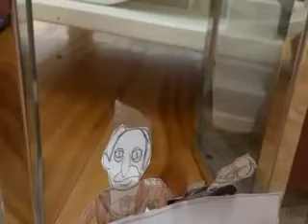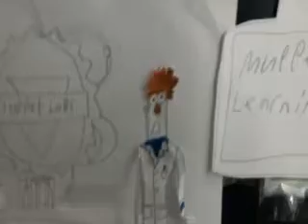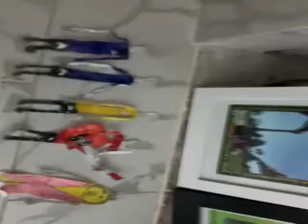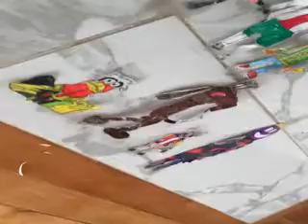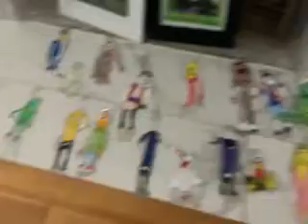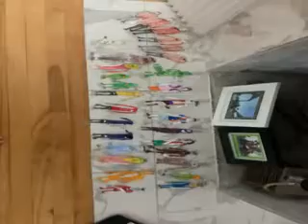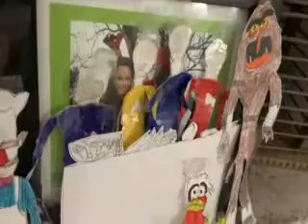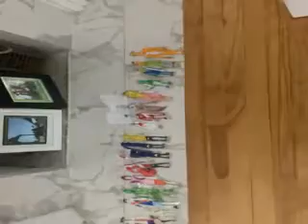THE MUPPET SHOW SEASON 1 EPISODE 1 WITH GUEST STARS THE WIGGLES